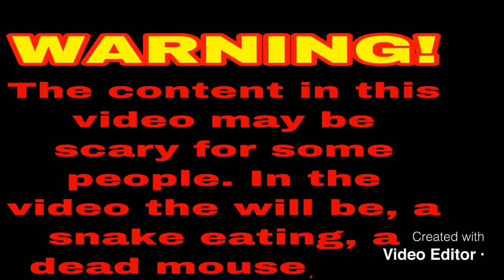Snake Eating (May Be A Bit Scary For Some People)